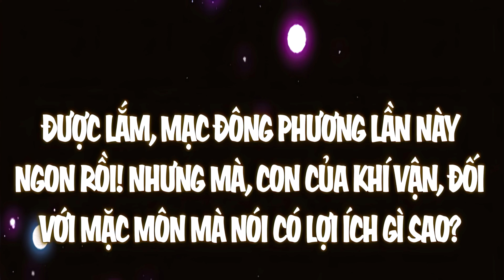CHƯỞNG MÔN KHIÊM TỐN CHÚT CHAP 314 | REVIEW PHIM TRUYỆN TRANH HAY | LỆ PHI VŨ